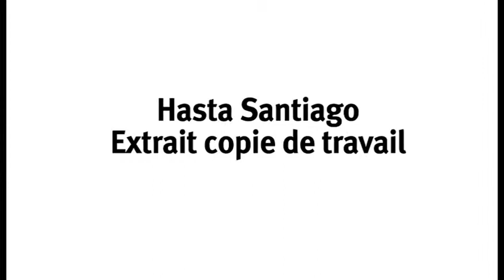Hasta Santiago_excerpts